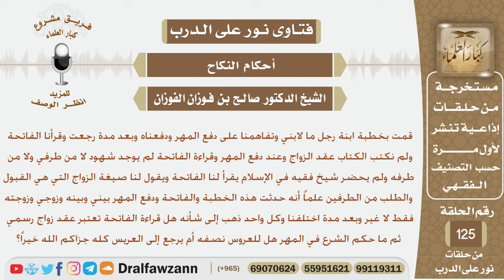هل قراءة الفاتحة تعتبر عقد زواج رسمي وما حكم المهر إذا ذهب كل من العروسين في حال سبيله؟الشيخ الفوزان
نص السؤال:
قمت بخطبة ابنة رجل ما لابني وتفاهمنا على دفع المهر ودفعناه وبعد مدة رجعت وقرأنا الفاتحة ولم نكتب الكتاب عقد الزواج وعند دفع المهر وقراءة الفاتحة لم يوجد شهود لا من طرفي ولا من طرفه ولم يحضر شيخ فقيه في الإسلام يقرأ لنا الفاتحة ويقول لنا صيغة الزواج التي هي القبول والطلب من الطرفين علماً أنه حدثت هذه الخطبة والفاتحة ودفع المهر بيني وبينه وزوجي وزوجته فقط لا غير وبعد مدة اختلفنا وكل واحد ذهب إلى شأنه هل قراءة الفاتحة تعتبر عقد زواج رسمي ثم ما حكم الشرع في المهر هل للعروس نصفه أم يرجع إلى العريس كله جزاكم الله خيراً؟
السيرة الذاتية :
للاشتراك في قناة الشيخ صالح الفوزان

رئيس الفريق
لمشروع كبار العلماء